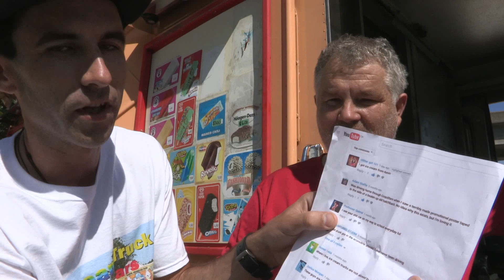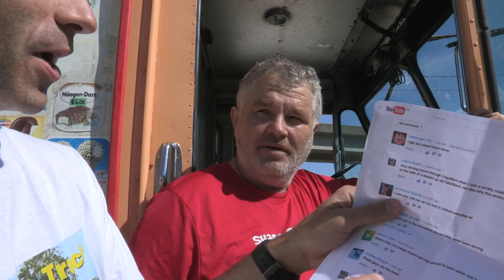Ice Cream Man Reads Youtube Comments ;)